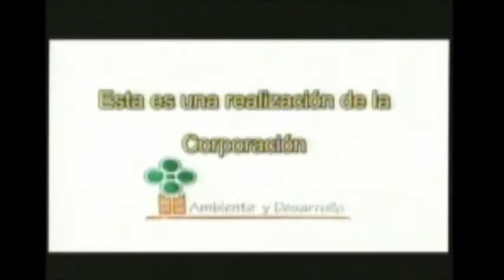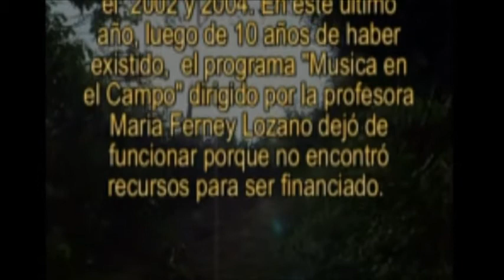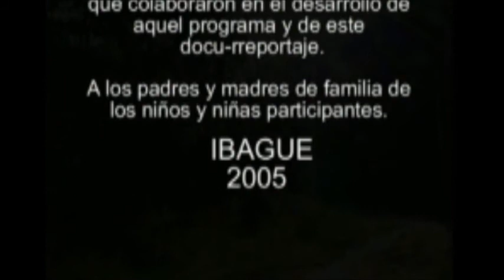ESCUELAS QUE CANTAN EN CLAVE DE PAZ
Documental de Jorge Prudencio Lozano. Proyecto educativo musical de la profesora Maria Ferney Lozano en escuelas rurales de Ibagué. Canciones de Jorge Humberto Jiménez.